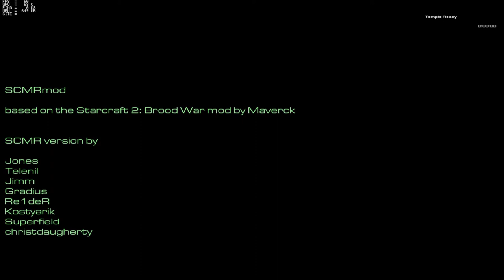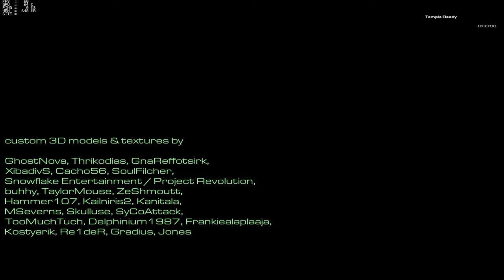StarCraft Mass Recall - Episode 4 - Mission 08 - Countdown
Episode IV - The Stand 01 - Countdown